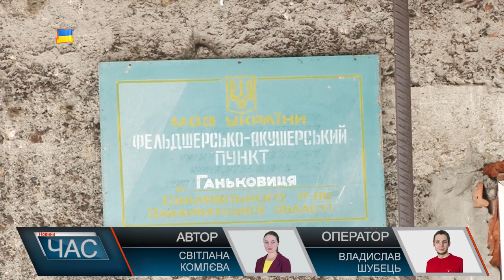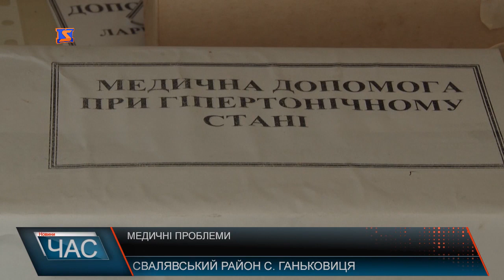Діяльність ФАПу в селі Ганьковиця